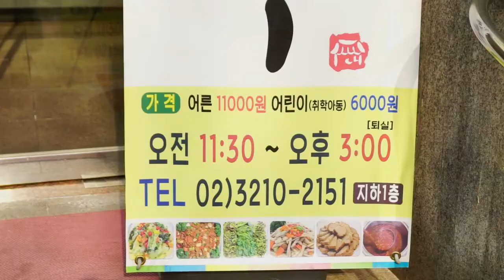매일매일 먹고싶은 엄마 손맛! 뷔페로 마음껏 먹을 수 있는 곳!~A Korean buffet you can eat every day and not get tired of.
종로 한식뷔페 만채우엔 엄마 손맛나는 채식음식들로 가득해요 :)

심지어 국과 반찬이 매일 달라진대요~

채식 음식 먹어도 먹어도 배고픈 사람이라면? 어서 가보세요!!

Korean buffet 만채우 in 종로 has got the home-cooked meal you’re looking for.

Different menu EVERY DAY

Got a fast metabolism? Always hungry? 만채우 got you covered.